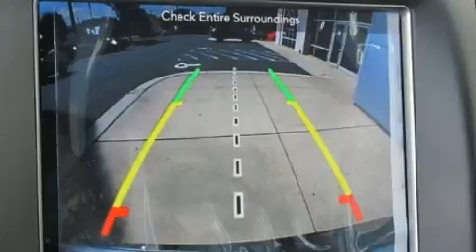2018 Jeep Grand Cherokee Laredo in Fort Mill, SC 29708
Stateline Chrysler Jeep Dodge Ram
800 Gold Hill Road
in Fort Mill, SC 29708

Load your family into the 2018 Jeep Grand Cherokee. Under the hood you'll find a 6 cylinder engine with more than 270 horsepower, providing a smooth and predictable driving experience. Four wheel drive allows you to go places you've only imagined. It's equipped with tons of terrific amenities, but it won't break your budget. Such as remote keyless entry, voice activated navigation, an automatic dimming rear-view mirror, automatic temperature control, heated door mirrors, an overhead console, rear wipers, and leather upholstery. Premium sound drives 10 speakers, providing you and your passengers a sensational audio experience. Passenger security is always assured thanks to various safety features, such as: dual front impact airbags, front side impact airbags, traction control, brake assist, anti-whiplash front head restraints, a panic alarm, and 4 wheel disc brakes with ABS. Electronic stability control stands out as a technologically savvy innovation, keeping you better connected to the road. We pride ourselves in consistently exceeding our customer's expectations. Please don't hesitate to give us a call.